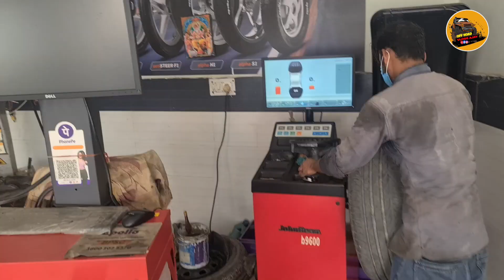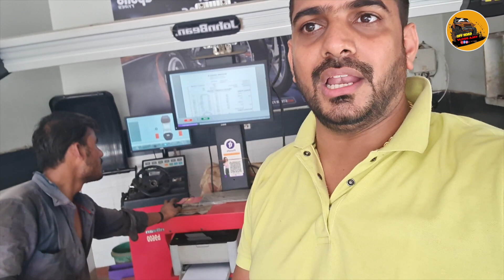BMW Wheel Balancing AND Alignment Charges ? | BMW Tyers price| Can We Do BMW Alignment outside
i hope all are doing good.
recently i am facing the alignment and balancing problem in my bmw530d.
so thaught i have to visit in the company,
but i am.in sonipat then tyre was brust and there is a shop in sonipat sukhma wheels

i have just paid 550rs for wheel balancing and alignment

Thanks for watchimg the video